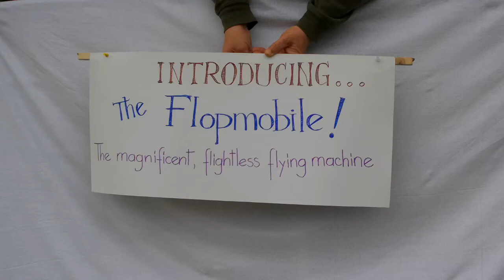Flying Machine Automaton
My Dad's Creation